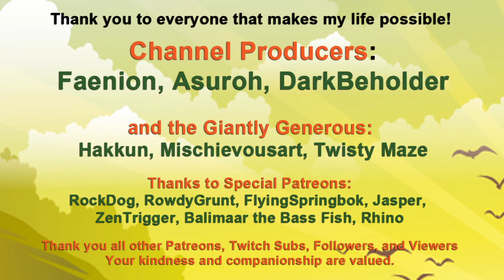Farm Together: Sailing Through History, Pt 1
The Ayrdutch County Fairgrounds are coming along nicely.